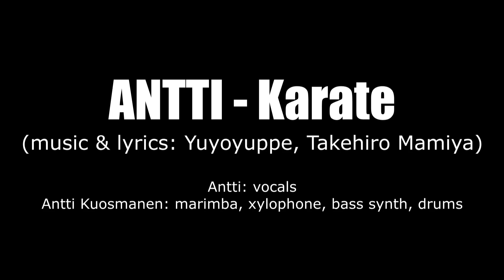Antti - Karate (Babymetal Cover)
Antti sings Babymetal song "Karate".
ANTTI - Karate
(music & lyrics: Yuyoyuppe, Takehiro Mamiya)

Antti: vocals
Antti Kuosmanen: marimba, xylophone, bass synth, drums